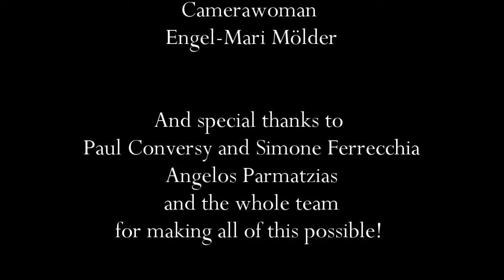Carrots Team Video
This video was created as part of a training on digital media.

The program was co-funded by the Erasmus+ program of the European Union. Name of the youth workers training: Digital Mediation; Redefining digital culture within youth organizations 2017-3-CY02-KA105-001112